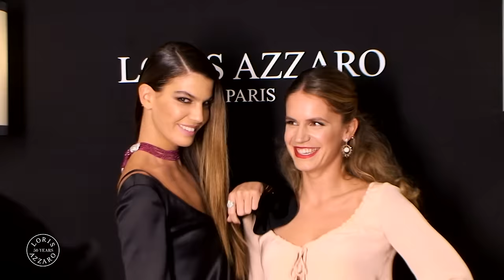Loris Azzaro Spring-Summer 2017 Couture Collection – The presentation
Celebrating 50 years of creation, the Azzaro Spring / Summer 2017 Couture collection is a tribute to the house's most iconic dresses.  Bianca Brandolini and Eugénie Niarchos have collaborated with the Azzaro design studio, to create this collection, where veiled transprency and fluid fabrics are skillfully used to suggest the body, without revealing it.